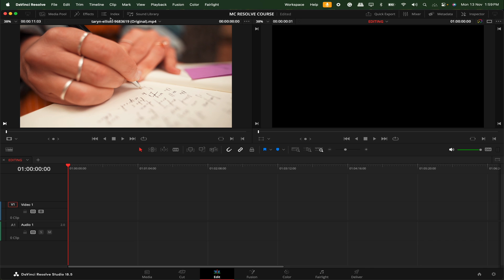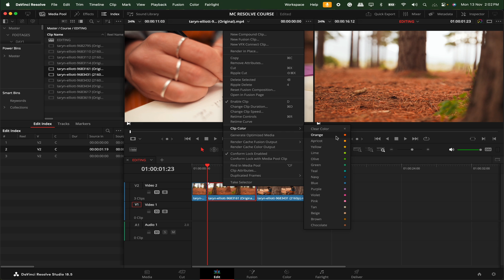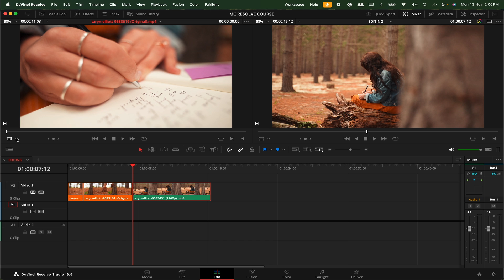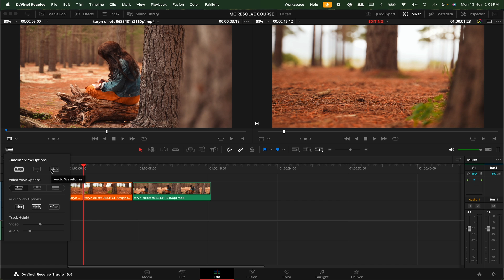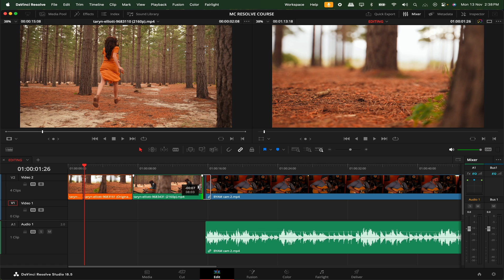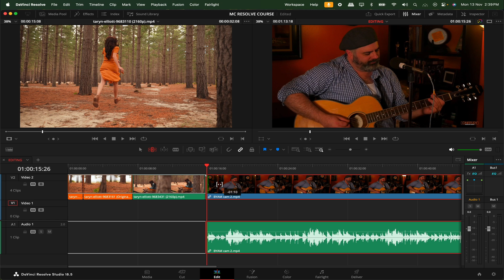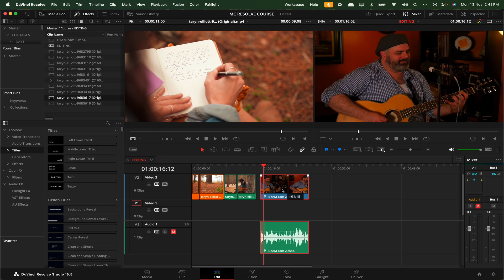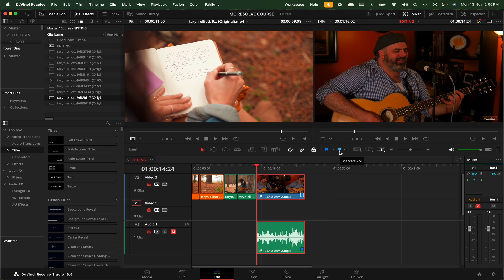#4 Davinci Resolve 18 Complete Edit Page Overview I Tamil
If you're interested in learning DaVinci Resolve video editing, we've meticulously covered all the topics in a comprehensive 7-day learn-and-practice course structure. Simply follow the videos from Day 1 to Day 7 and practice using our provided practice files. As a bonus, you'll gain free access to our private community and join our 200,000+ strong video editing squad on social media🔥

Welcome to our Video Editing Series on YouTube, I will teach you Video Editing Using Davinci Resolve From scratch in fun and easy way. This Video series is structured in a 7 days Learning module. New videos will be uploaded for the next 7 days, By learning and practising through this 7 day video series. You will master the tools in Davinci Resolve Video Editing.

Day 1:
- Introduction to Davinci Resolve
- How To Download Resolve For Free
- Project Settings
- Media Page Overview

Day 2 :
- Introduction to cut page
- Edit Page Overview

Day 3 :
- Transitions & Effects
- Creating Title & Graphics

Day 4 :
- Time Remapping and Speed Fx
- Edith with me Challenge

Day 5 :
- Introduction To Reels Editing
- Reels Editing Challenge

Day 6 :
- Color Grading In resolve
- Fusion 101 - Motion Graphics basics and workflow

Day 7 :
- Exporting to multiple platforms
- Access to our pro resources